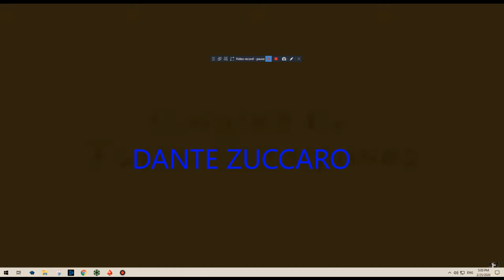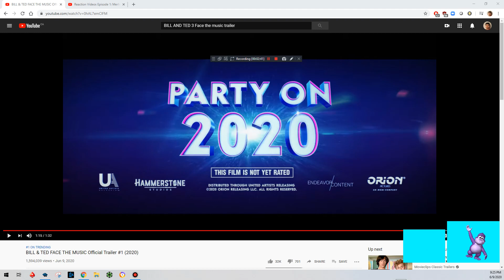Reaction Videos: Genie, Peedy and Bonzi rises Reacts to the Bill And Ted 3:Face The Music Trailer